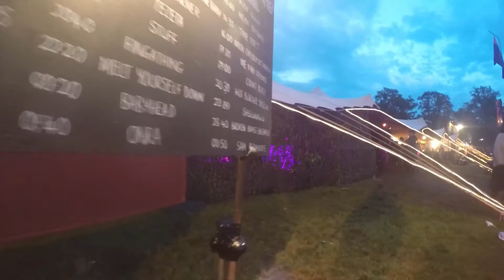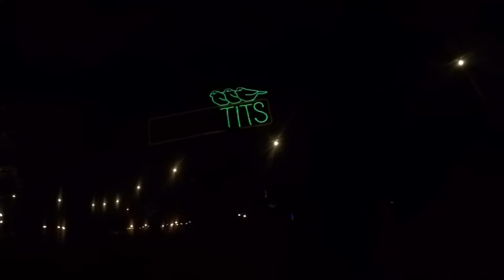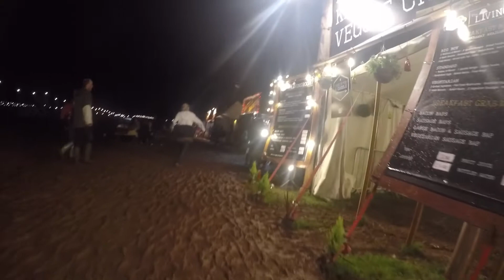Kendal Calling 2015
All footage was filmed on a GoPro Hero 4 Black Edition